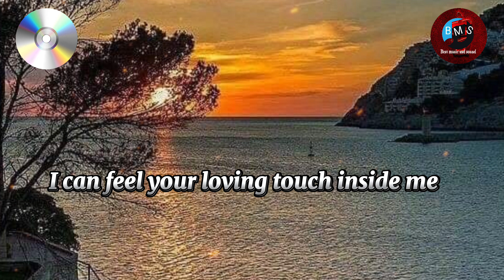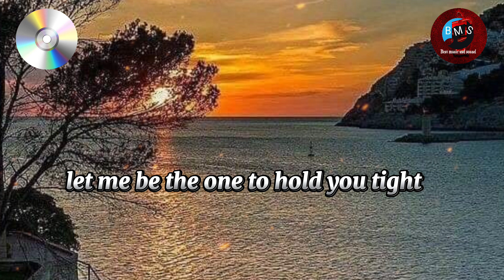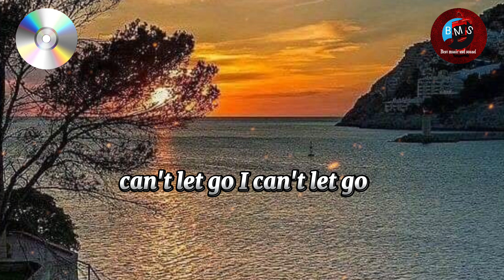𝐈 𝐂𝐚𝐧'𝐭 𝐋𝐞𝐭 𝐆𝐨 [𝐀𝐢𝐫 𝐒𝐮𝐩𝐩𝐥𝐲]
I have the ring that need your finger
I want you always to remember, oh, oh
I want you to be a part of my dreams

I was so lonely here without you
I was so cold just like a statue alone
Being with you has made me complete

I can feel your loving touch inside me
I can hear you whispering you want to stay close to me

I never thought your love could feel so right
Every day and through the night
Let me be the one to hold you tight
You're a part of me, don't you know?

Would you give me just a lifetime
I'II stand beside you through the years that come and go
Nothing at all could stand in our way

I can feel your answer deep inside me